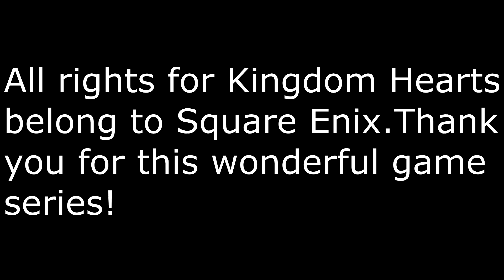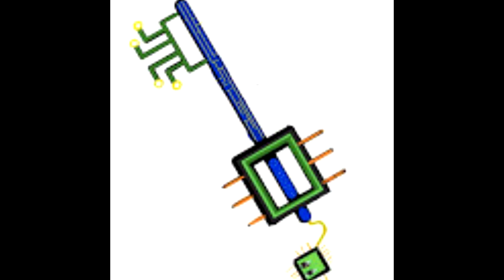Kingdom Hearts 2.8 Reaction (TGS Trailer)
Join me as I fangirl to the newest trailer